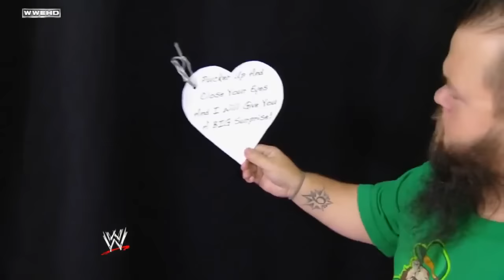All The Guys AJ Lee Has Kissed In The WWE (2010-2013) (HD)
why did i upload this